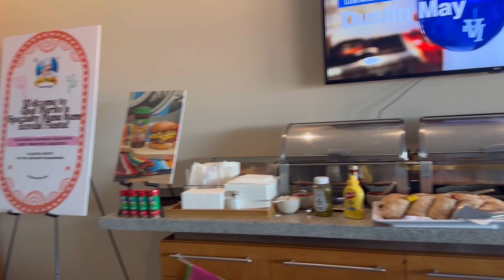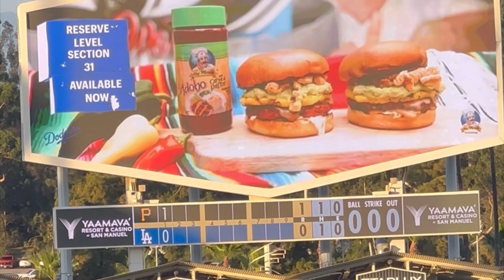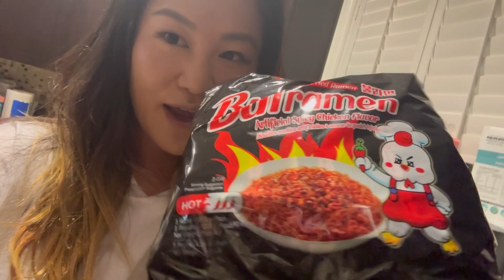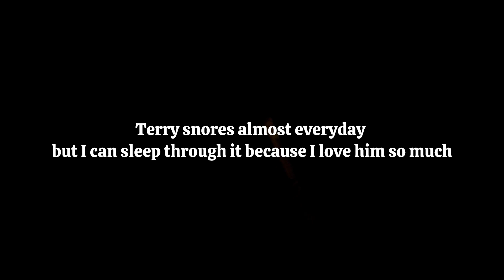Life in LA l Dodgers stadium suite with Chef Merito, golf day, living with huskies l VLOG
Hello my 🍯🐝💕
I’m still trying to figure out how I want to do this so please bare with me❣️